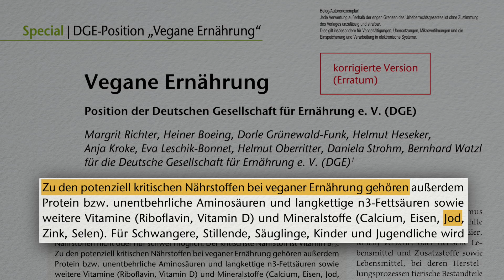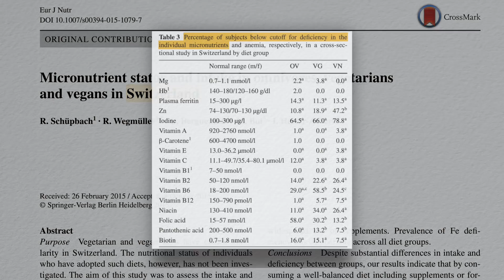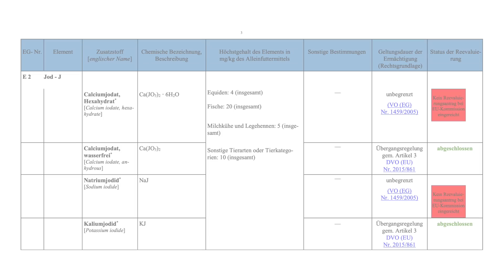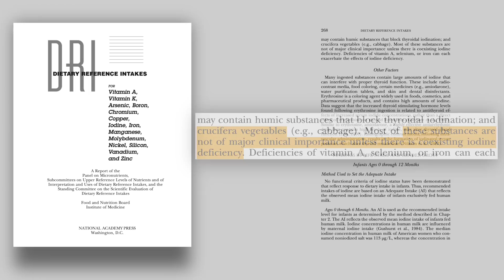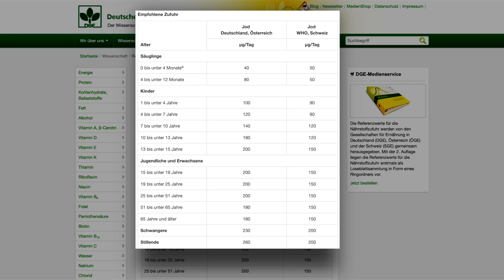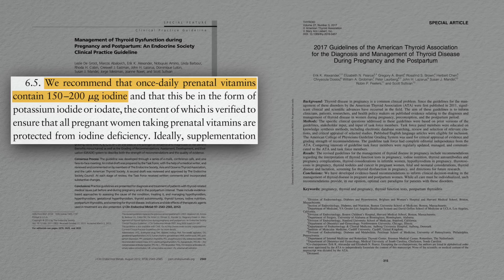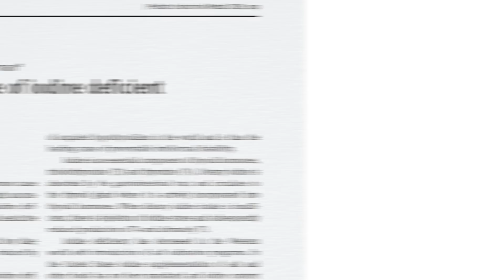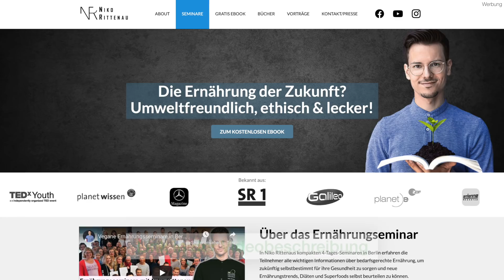Alles zur Jodversorgung bei veganer Ernährung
📚 Meine Bücher kann man hier bestellen:

"Vegan-Klischee ade!" bei Amazon(*):

Noch mehr Koch- und Ernährungsinhalte gibt es im Onlinekurs "Nutrition Masterclass": *

Quellen:

0:54 & 12:18 DGE: Vegane Ernährung

1:00 DGE: Ausgewählte Fragen und Antworten zu veganer Ernährung

1:09 Health consequences of iodine deficiency

1:30 WHO: Iodine deficiency in Europe

1:46 & 6:56 Ernährung des Menschen *

2:00 Nationale Verzehrsstudie II

2:26 Micronutrient status and intake in omnivores, vegetarians and vegans in Switzerland.

2:58 Cost estimation of thyroid disorders in Germany.

3:09 & 7:23 D-A-CH-Referenzwerte für die Nährstoffzufuhr

3:22 Jodmangel und Jodversorgung in Deutschland

3:39 & 10:09 BfR: Nutzen und Risiken der Jodprophylaxe in Deutschland

4:01 BVL: Liste der für Futtermittel zugelassenen Zusatzstoffe – Spurenelemente

4:08 Amtsblatt der Europäischen Union: Verzeichnis der zugelassenen Futtermittel-Zusatzstoffe

4:30 Jod in Lebensmitteln

4:48 Iodine and thyroid function

5:18 Effects of soy protein and soybean isoflavones on thyroid function in healthy adults and hypothyroid patients: a review of the relevant literature.

5:30 Update on genistein and thyroid: an overall message of safety.

5:52 & 9:43 IOM: Dietary Reference Intakes for Vitamin A, Vitamin K, Arsenic, Boron, Chromium, Copper, Iodine, Iron, Manganese, Molybdenum, Nickel, Silicon, Vanadium, and Zinc.

5:58 Ernährung in Prävention und Therapie *

6:37 & 9:17 Mikronährstoffe: Metabolic Tuning-Prävention-Therapie *

6:44 Meta-analysis of the association between vitamin D and autoimmune thyroid disease.

7:04 DGE: Jod

8:14 BfR: Jod, Folat/Folsäure und Schwangerschaft

8:20 Dissertation: Ernährung in der Schwangerschaft

8:44 Säuglingsernährung und Ernährung der stillenden Mutter

8:59 Management of thyroid dysfunction during pregnancy and postpartum: an Endocrine Society clinical practice guideline.
& 2017 Guidelines of the American Thyroid Association for the Diagnosis and Management of Thyroid Disease During Pregnancy and the Postpartum.

9:54 EFSA: Tolerable Upper Intake Levels for Vitamins and Minerals

11:04 & 11:11 Iodine status and thyroid function of Boston-area vegetarians and vegans.

11:06 & 11:11 Nutrient intake and health status of vegans. Chemical analyses of diets using the duplicate portion sampling technique.

11:08 & 11:11 Dietary intakes and lifestyle factors of a vegan population in Germany: results from the German Vegan Study.

11:09 & 11:11 Raised thyroid stimulating hormone associated with kelp intake in British vegan men

11:32 Iodine deficiency in vegetarians and vegans.

11:50 Veganism as a cause of iodine deficient hypothyroidism.